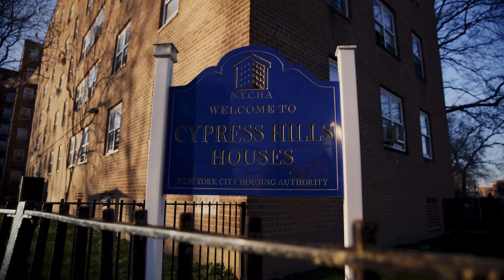BENY BERMUDA "BK WIT IT"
Brooklyn rapper shooting video in EastNewYork beginning of 2024